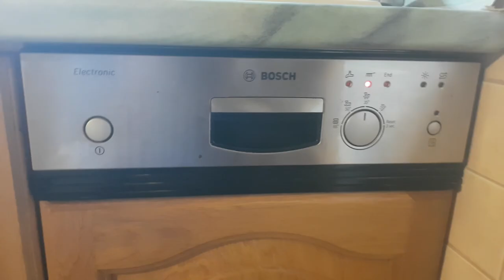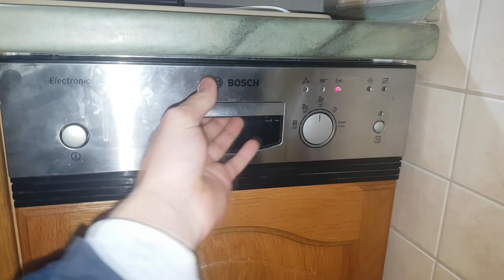Inside a Dishwasher while Washing - GoPro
Inside a dishwasher while Washing
Camera: Gopro